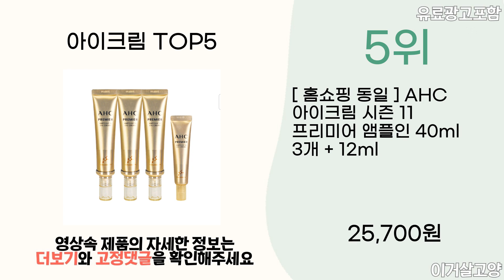2023년 인기 아이크림 추천 TOP5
1위 : AHC 슈프림 리얼 아이크림 포 페이스
가격 : 16,930원

2위 : [홈쇼핑 최신상] AHC 아이크림 시즌 11 40ml 8개+ 12ml 3개+ 샘플 2개 프리미어 앰플 인 아이크림
가격 : 67,300원

3위 : 화사 바르는 콜라겐 76% 링클 케어 크림 팔자주름 눈가주름 탄력 케어 수분 보습 에센스 크림 저분자 고함량 EGF 펩타이드 크림 50ML, 50ml, 3개
가격 : 30,900원

4위 : 미와비 더마 고함량 엑토인 저분자 콜라겐 EGF 펩타이드 크림 링클 케어 피부과 점뺀후 흔적 팔자주름 미간 눈가 볼꺼짐 목주름 피부탄력 시카 재생 수분 보습 에센스 고영양 크림, 3개, 50ml
가격 : 30,900원

5위 : [ 홈쇼핑 동일 ] AHC 아이크림 시즌 11 프리미어 앰플인 40ml 3개 + 12ml
가격 : 25,700원